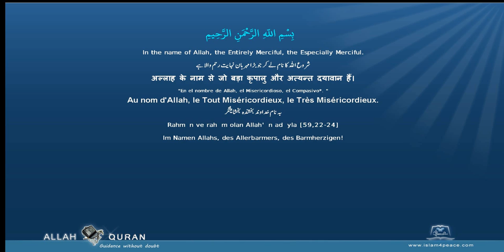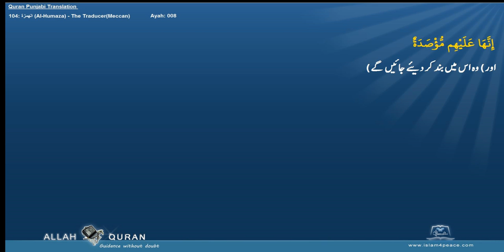Quran Arabic with Punjabi Translation 104 الهمزة Al Humaza The TraducerMeccan Islam4Peace com